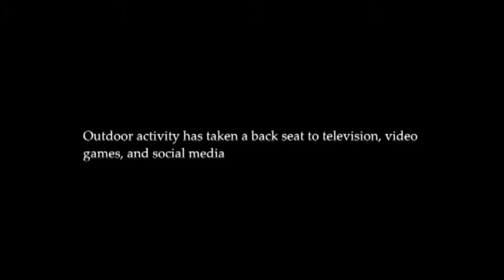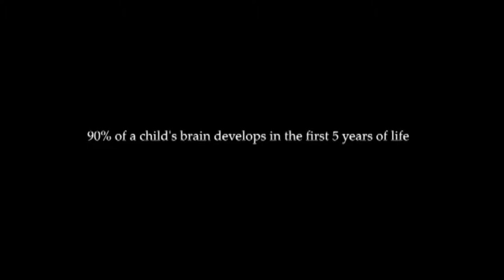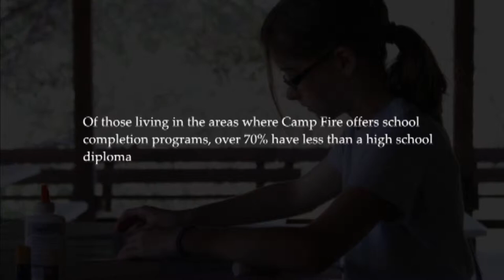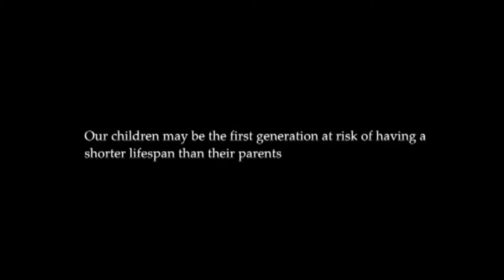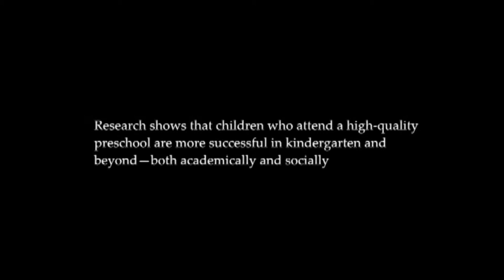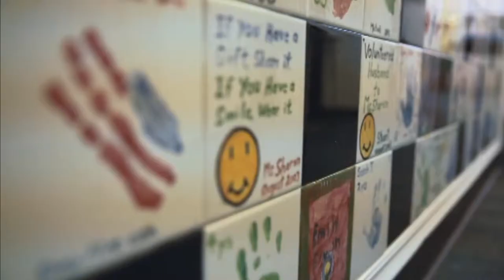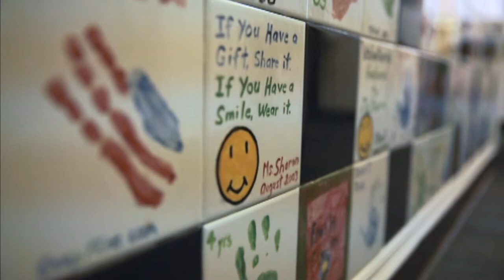Camp Fire First Texas 2013 Recap